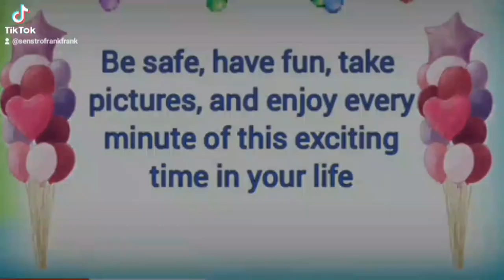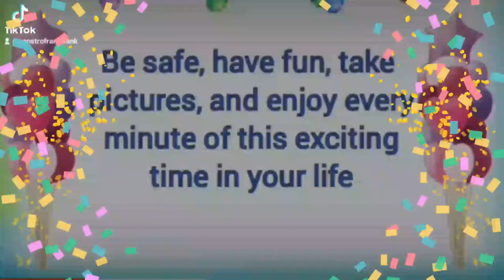Happy Birthday Mark mendoza